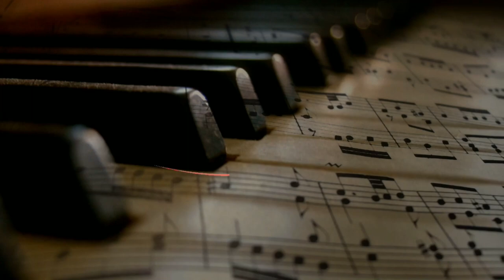心缘《御赐小仵作》冷月X景翊 - The Imperial Coroner ♪ 【高音质 | 动态歌词Lyrics】♪ 2021最火的小成本网剧 ♪ 年度高分陆剧 ♪ 豆瓣8.3分 ♪ 嘉音乐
𝄞心缘 (《御赐小仵作》电视剧插曲) - 王莫涵
词：王乐
曲：王乐/和汇慧
编曲：胡博
制作人：和汇慧
笛子：张晓光
混音：卫正非
录音：赵明
监制：王梓同
音乐制作：和汇慧音乐工作室
音乐宣发：诗和远方
晴天不知情深 所见未必所认
以往的无邪天真 爱都不安分
清晨不懂夜深 有缘能否有分
命运的任性指针 会指向哪个人
哦 转哪转哪 转到那一天
冥冥之中那缠绕的红线
带你来到身边 一点点住进了心田
梦的世界在上演
啊 唱呀唱呀 唱着的依恋
像阵风轻轻拨动着琴弦
幸福慢慢浮现 悲伤也一点点走远
梦里我在你身边 许个心愿
梦的世界在上演
梦里我在你身边
梦的世界在上演
梦里我在你身边
许个心愿

𝄞自创歌单欢迎收藏
嘉音乐IG: @cocchichen
嘉音乐TikTok: @jackson0114
嘉音乐抖音号:Jackson.singer
特别声明：
𝄞本频道图片来自网络，版权属原著者所有
𝄞歌曲版权为歌手本人及其音乐公司所有，本频道音樂只作推广及宣传之用，若喜欢他们的音乐请多多支持歌手並购买歌曲。
𝄞若版权方认为影片有侵害到您的版权权益的内容，请在进行任何操作之前直接与我们联系，我们会立即彻底删除影片，谢谢

𝄞音乐推广合作可利用信件连繫

The copyright of this music is owned by the singer and his music company. If you like the music of this singer, please support the original version, thank you for your cooperation!